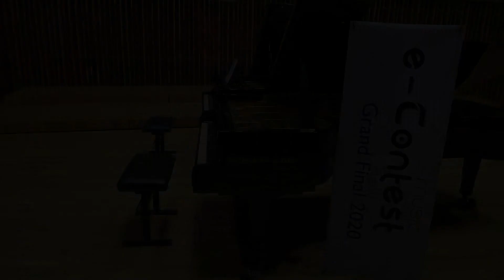Music@e-Contest 2020 / GRAND FINAL / Justyna Maślanka (Poland)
Music@e-Contest 2020
The most popular international online music contest.
GRAND FINAL
Repertoire: Piano Concerto No. 1 Op. 25, Part 1 - Molto allegro con fuoco
Composer: Felix Mendelssohn-Bartholdy
--Biography--
Justyna Maślanka - born on 2 July 2004 in Radom. She learns in Zespół Szkół Muzycznych im. Oskara Kolberga w Radomiu and now she is in 4th class in second stage. She began learning piano at the age of five. Her teacher is prof. Karol Radziwonowicz. She performed at many important ceremonies. She is a laureate of numerous national competitions and international festivals. Her most important achievements include, among others Grand Prix on Music Competition "Samocvity - Online" Lviv (Ukraine), Gold Star on Music & Stars Awards The world shining talent, 1 place on King's Peak Music Competition California (USA), 1 degree on Music competition Sopravista "Future Stars" Riccione (Italy), 2nd place at the International Slavic Music Festival in Ostrava, Czech Republic, 1 place on Music Competition  in Estonia, 1 degree on Music Competition in Lithuania or 2nd place on Artis Project "SILK WAY" in Russia. Music is an important part of heir life.